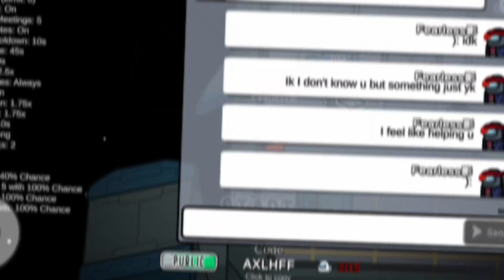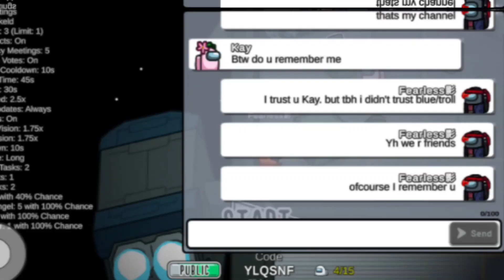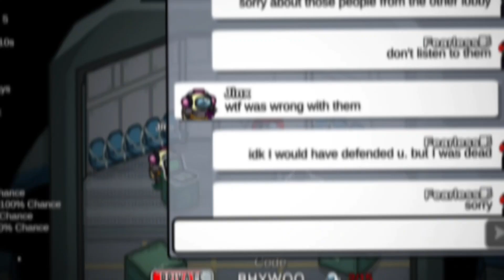Among Us Memories PART 99